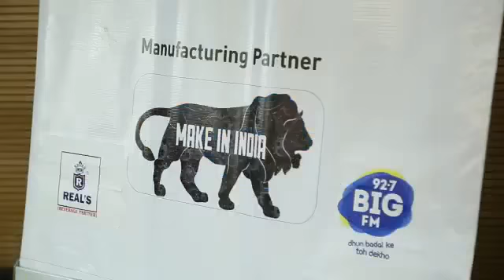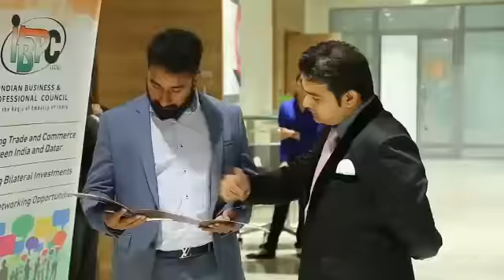Qatar roadshow of Vibrant Goa on 23 April 2019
Synopsis of Qatar roadshow of Vibrant Goa on 23 April with Embassy of India, IBPC, Qatar and Goa Welfare Association

Many business leads created in the roadshow and are being executed.